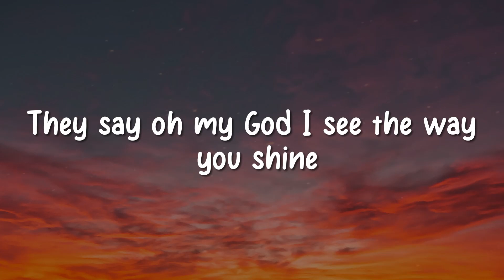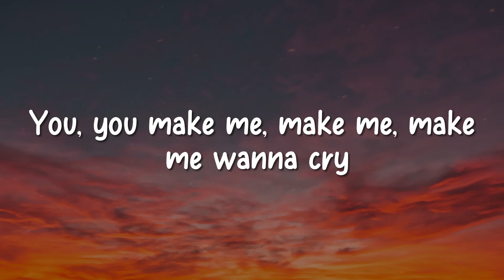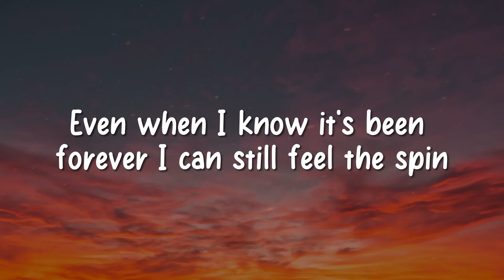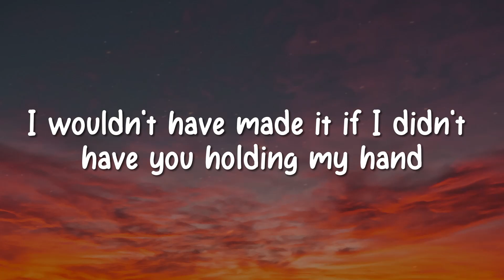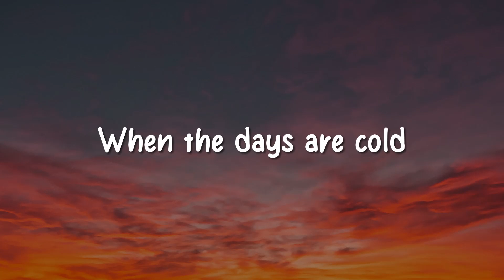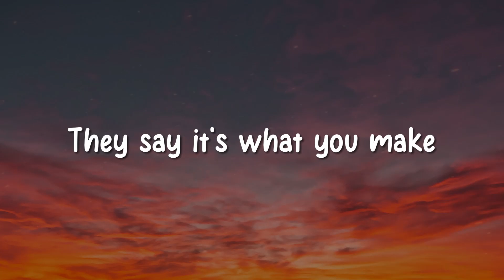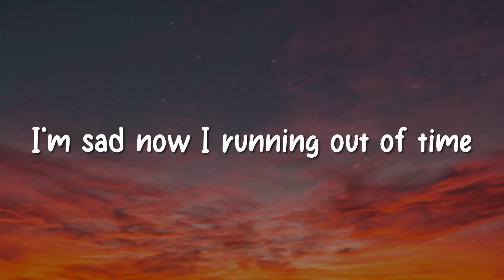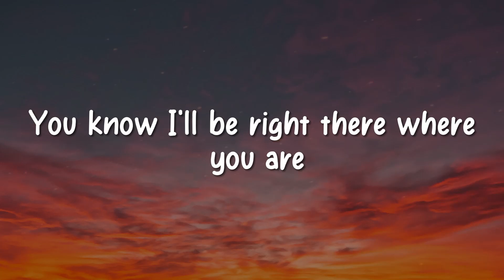Dance Monkey, Control, Demons (Lyrics) - Tones And I, Zoe Wees, Imagine Dragons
They say
Ooh
Whoa-oh, whoa-oh, oh
Ooh
Ah, ah, ah
They say
They say
All again"